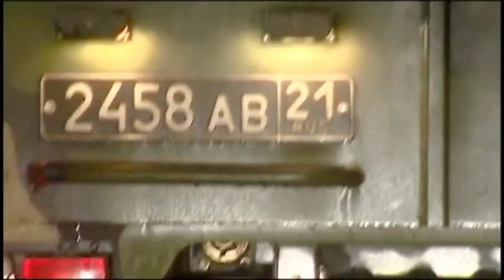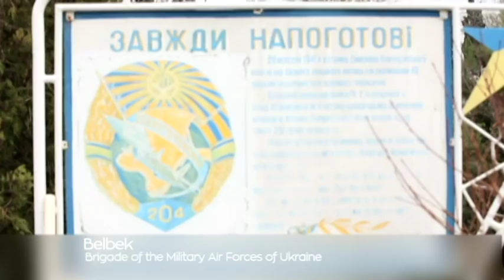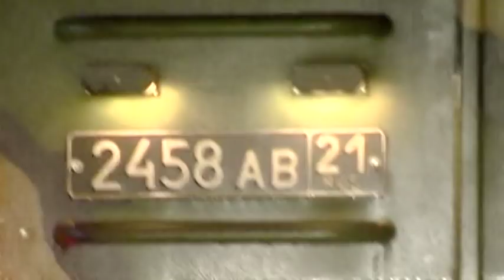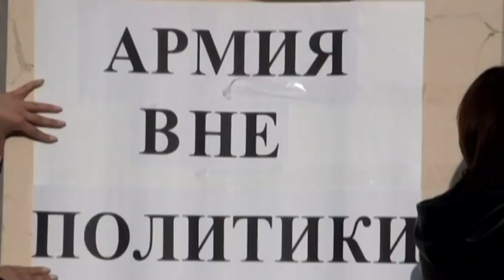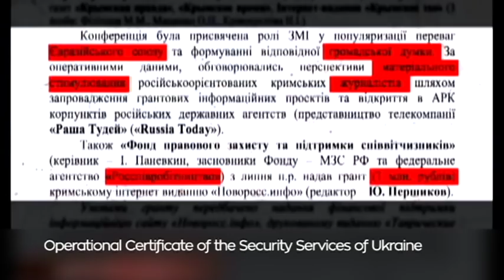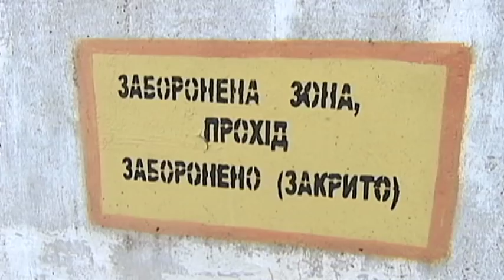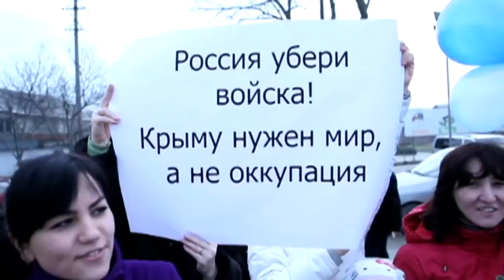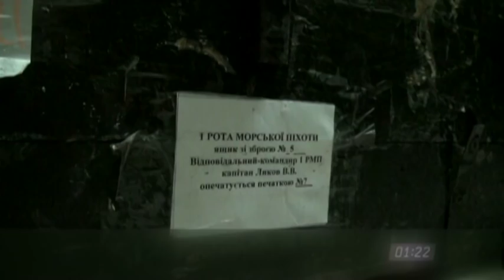'Operation Crimea' documentary chronicles Russian seizure of Ukraine's Crimean peninsula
Ukraine Today has produced an English-language version of Akim Galimov's hard-hitting documentary 'Operation Crimea', which recalls the 2014 Russian invasion and annexation of Ukraine's Crimean peninsula. The documentary, which was produced by 1+1 channel, offers insight into the events surrounding the Russian seizure of Crimea, while providing first-hand accounts of events which would lead to the biggest international security crisis since the Soviet collapse and the end of the Cold War.

To mark the premiere of 'Operation Crimea', Ukraine Today invited the Kyiv spokesperson for the Crimean Tatar community, Ibraim Umerov, to the channel's newsroom to discuss the impact of the ongoing occupation on the peninsula. Umerov outlined the deteriorating human rights situation in Crimea, but stated that while thousands have sought temporary sanctuary from the occupation on the Ukrainian mainland, the Crimean Tatar community would not be intimidated into fleeing their ancestral homeland.